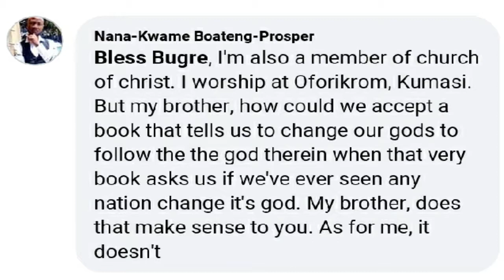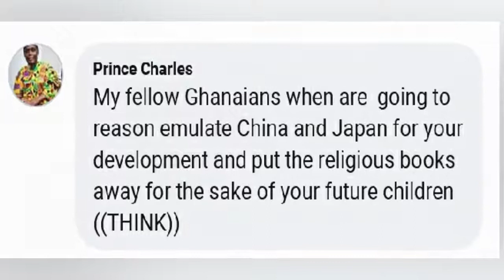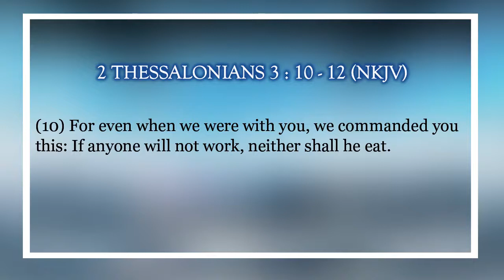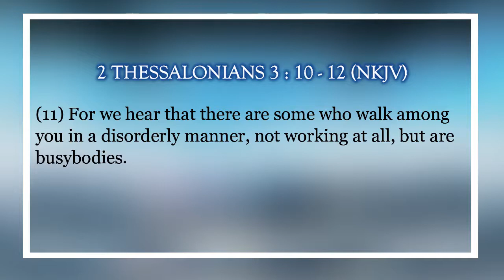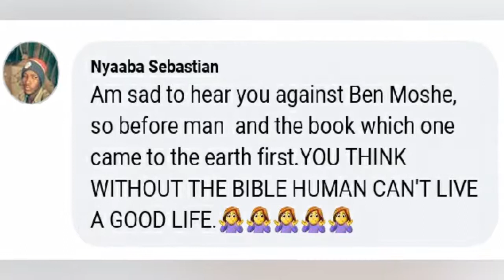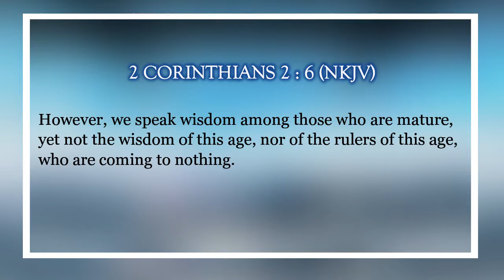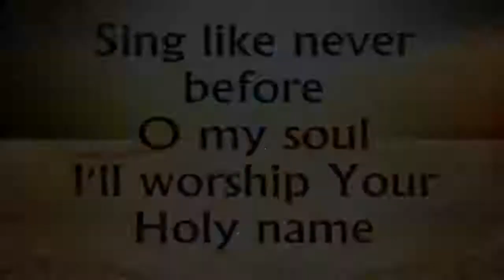Answering Some Questions From The Common Sense Family by Bro. Bless Bugre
Answering Some Questions From The Common Sense Family